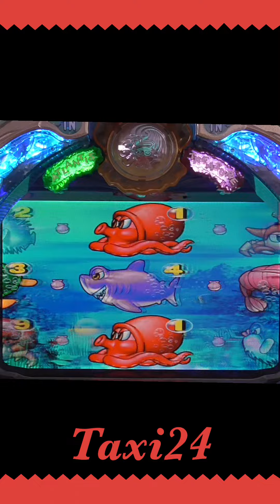【ながら観】ちょこっとPACHINKO 大海物語、2023年5月19日❹【最高にくだらないパチ動画チャネル登録者25000人！感謝】